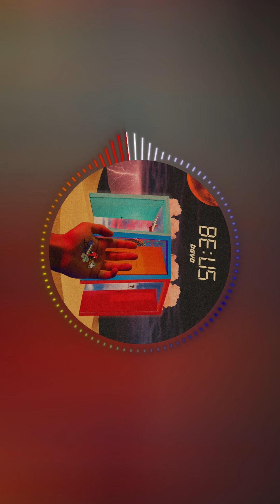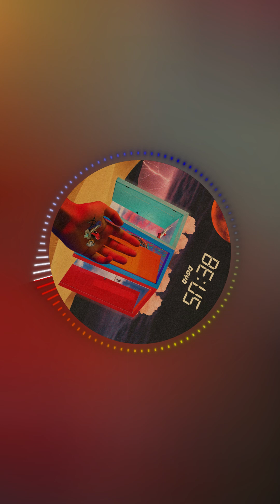BGYO - PNGNP (instrumental sped up)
Produced by: Kidwolf
Source: ABS-CBN Film Productions, Inc.